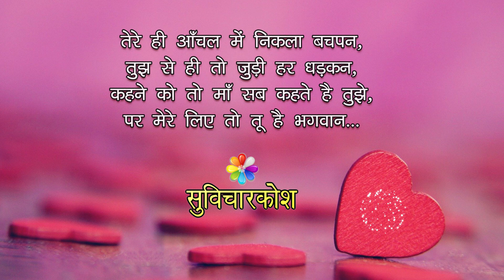मदर्स डे शायरी | Happy Mothers Day Shayari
Happy Mothers Day Shayari or मदर्स डे पर शायरी with some new and latest Mother Day Shayari to express your feelings on this special day.